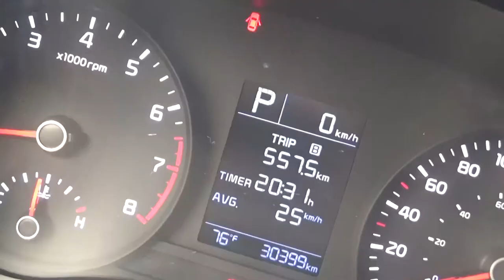Kia / Rio / 2018 - JE066200